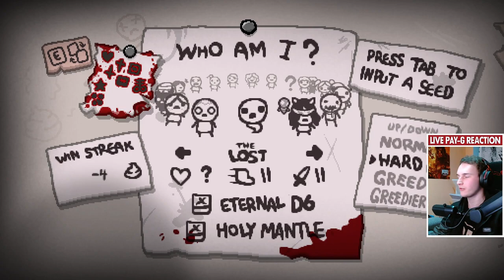Most Fair TMTRAINER Death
TMTRAINER moment

The "one schizophrenic individual" I mentioned? Well, he made a collection of HIS mods (which are VERY similar to mine):
Just keep in mind it's not gonna be completely identical to what You see in my videos.

My mods (NOT ALL):
!! auauuguh
!!mod config menu
009 system beastscape
all hope is lost
angel drip
armstrongdummy
baby plum no die
basedment + saddam hussein
berserk crucible
better call saul
better card saul
bettercallsaul
bomb fart SFX
CBT Ascent
challenge unlocks
comedian arcade BGM
crewmate rotgut
D10
demoncore_mamamega
devil trade offer
dogma balls
dogma dumpy
dogma piss
dream catcher reminder
drip with drip
ejected crewmate
external item descriptions
extra boss health bars
extra shopkeepers
fart SFX
fat morbius bat
fuck you over curse of the blind
gangsta's paradise angel room
garrys mod death animation
giga c_h_a_d
gnawed leaf boom
gross active item replacements
holy mantle sprites
improved chargebar
Initial D AE86
itg ascent
itg intro voice
kidnamedfinger
larynx AAAAGGGHHH
LESS GOOOO pills
mega sus
minecraft wait OST for shops
murasama
no more cricket's head
no more delirium
oaaaa r
oh my god sfx
one-time use item timers
planetarium chance
pogforgooditems
pop cat
quick beggars
rippedisaac
samson doom slayer mask
samsung holy mantle
saulhearts
scared hearts
senator greedstrong
shrigma male
sosig costume
spindown dice preview
surprise lobster
susscubus
sussy beast
sussy lil hushy
sussy little isaacs
sussy long legs
sussy plum
t samson sprite kill
tainted music gachi
Tainted Samson BFG Division
Tainted Samson Doom Music
the among us schoolbag incident
the saul
ultra death bad to the bone
unique mini isaacs
walter white
walterwhitehurt
whatsapp dangle
when the secret room is sus
windows XP intro
XIII Death skeleton appears
XIX The Sus
you should kys now suicide king
zcandle gun

Ignore this, it's just so YT hopefully knows where to recommend my vids, not after some random garbage uploaded 6 years ago as it is up until now:
Lavencas, Magicaleye, TMTRAINER made my tears spawn giga bombs, Rigging The Unriggable, Forgotten Carpet Bombing Build, Streamer creates R-key out of thin air, everything is gold??, lazy mattman Modded Isaac is Cursed, Edens Blessing is S-tier, POV: Free win, LIterally Every Albino Run, Gulping Every Trinket, One Run, Every Checkmark, The Moving Box™ Incident, Local scientist discovers cure for missingno, The Crooked Penny Incident
Don't kill me for this.